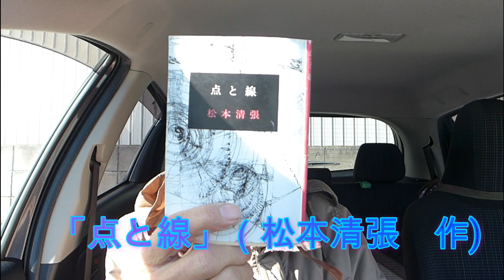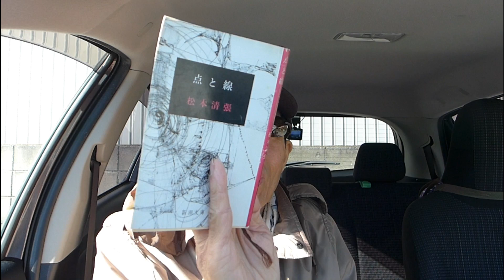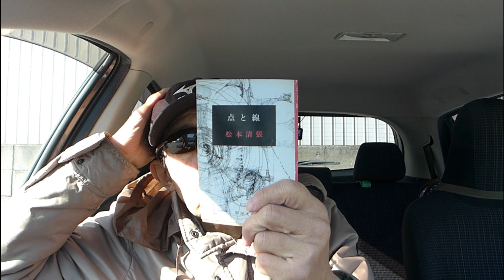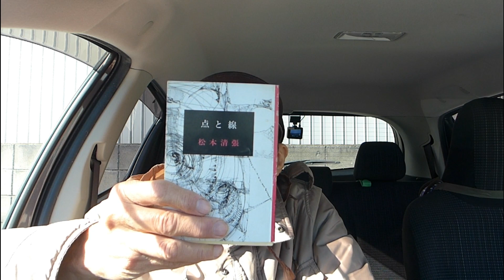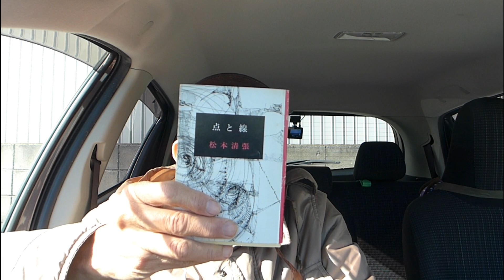「点と線」（松本清張 作 これはオモロイ！ の段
偉大な小説家の松本清張先生の作品「点と線」のご紹介です。えがお